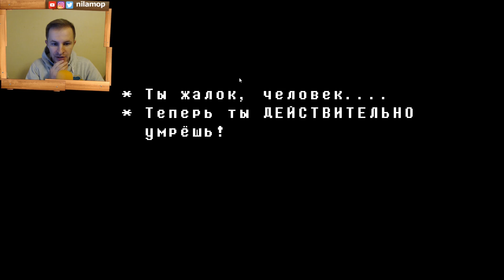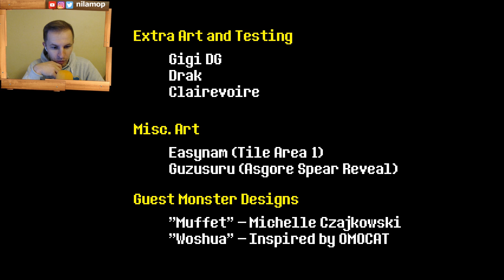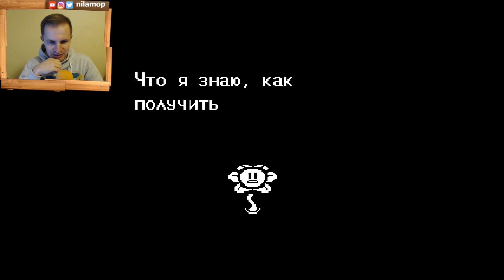АСГОР ДРИМУРР И ОМЕГА ФЛАУИ В АНДЕРТЕЙЛ | UNDERTALE #15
Сегодня мы встретимся в Андертейл (Undertale) с Асгором Дримурром и Омегой Флауи, чтобы выяснить кто из нас сильнее. Море психоделических моментов и треша обеспеченно. Это просто шок.

Thronebreaker: The Witcher Tales (Кровная вражда: Ведьмак. Истории)